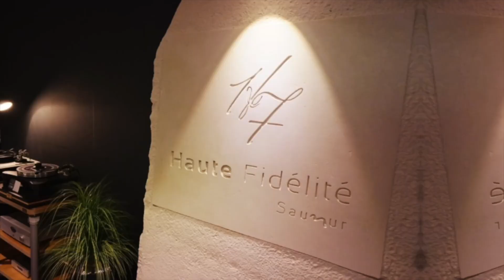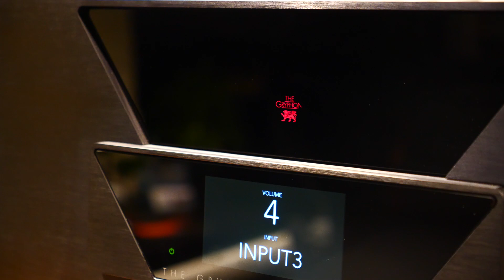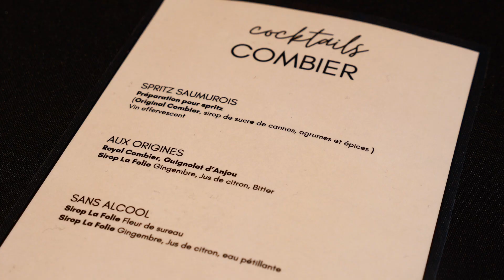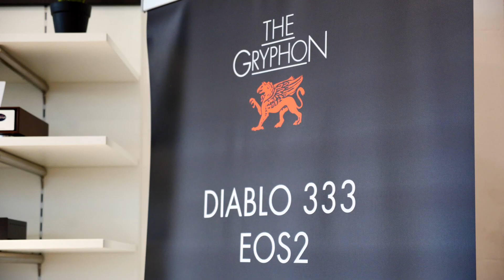PRÉSENTATION DES STRADIVARIS G2 & EOS II - GRYPHON 333 - BRINKMANN - TRINNIOV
00:00​ : Générique
00:11 : Intro
00:25 : Jingle
00:39 : Daniel Heno (Stradivaris G2, McIntosh ...)
03:49 : Produits Salon
04:07 : David Rio (Brinkmann, Meitner, Gryphon. )
08:53 : Produits Salon
09:28 : Outro
09:36 : Bêtisier